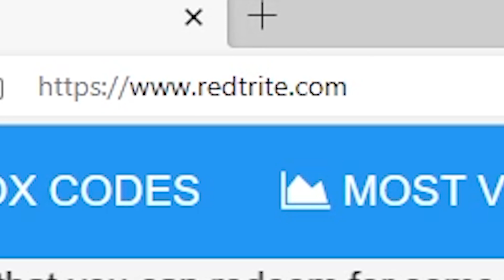Clicker Fighting Simulator, Roblox GAME, ALL SECRET CODES, ALL WORKING CODES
In today's video I show you guys an updated list of all working, secret and new codes for Clicker Fighting Simulator in 2023! Make sure you watch till the end and enjoy!